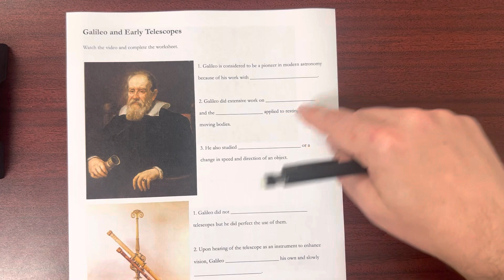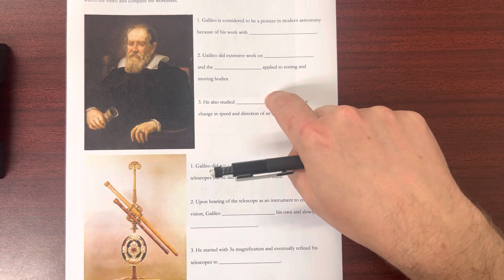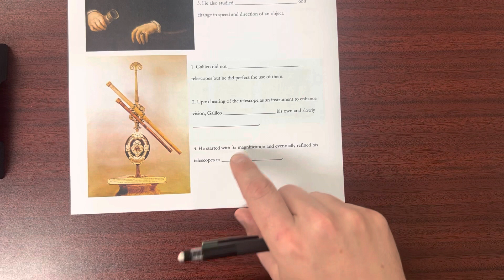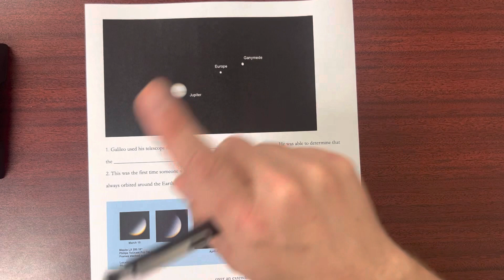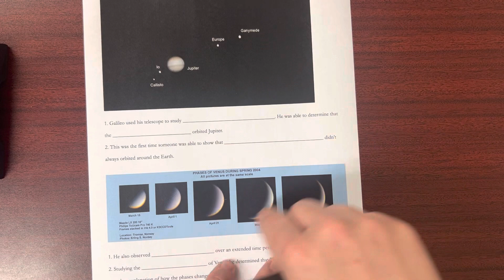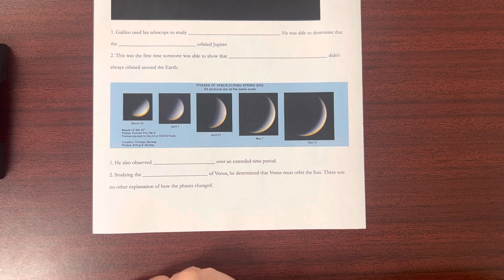Galileo and Early Telescopes